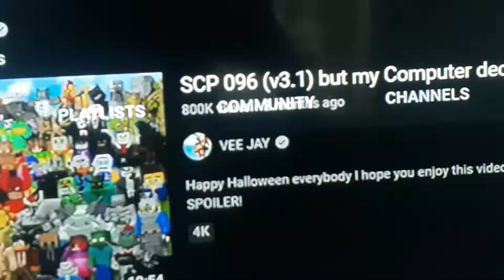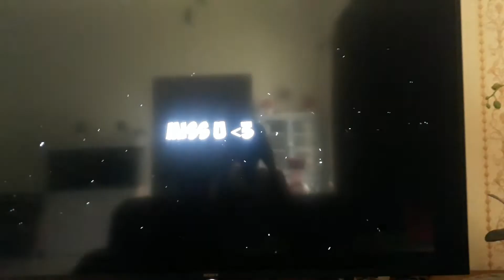Vee Jay is come back!!! after 2 months! ;)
who is Vee Jay fans ;) we miss Vee Jay, lets sub and like Vee Jay channels